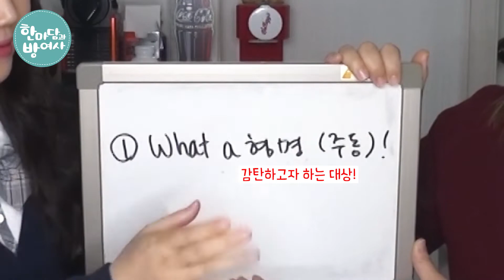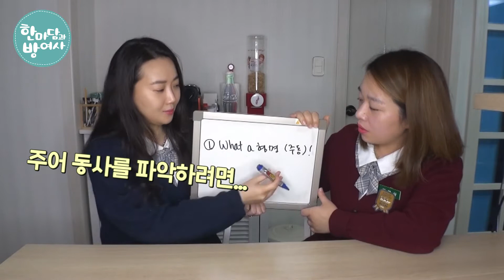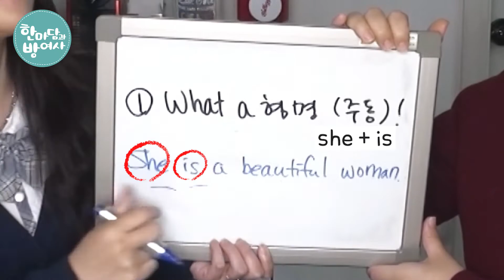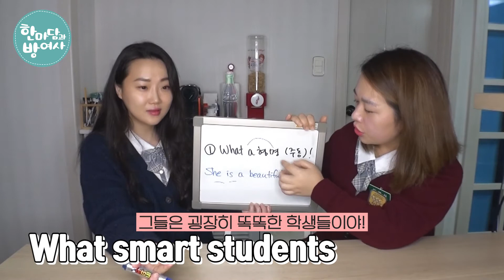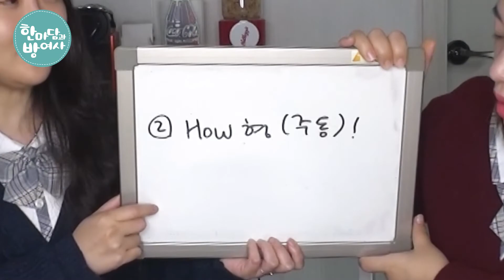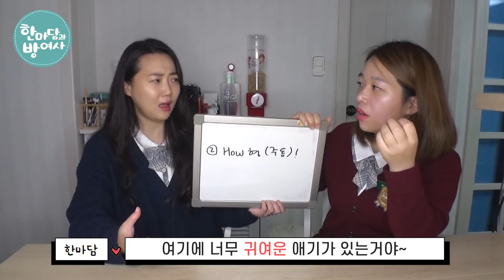[감탄문] "너 정말 똑똑하구나!" 영어로 감탄하는 2가지 방법 (기초영문법, 기초회화, 성인영어왕초보)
영어로 "너 정말 똑똑하구나!" "날씨가 참 좋구나!" 등 감탄문을 만드는 2가지 방법에 대해 알려드립니다. 패턴만 알면 아주 쉽게 응용할 수 있으니 함께 배워봐요~
1) What a 형 명 주 동!
2) How 형 주 동!

영어 공부에 도움되는 더욱 자세한 설명을 원하신다면?
[마흔에시작하는영어] 한마담과방여사 네이버 블로그

한마담과 방여사의 일상과 영어관련 에피소드가 궁금하시다면?
[마흔에시작하는영어] 한마담과방여사 인스타그램

[마흔에시작하는영어] 한마담과방여사는 중년이 되어 처음 영어공부를 시작하고자 하시는 분들을 위한 채널입니다. 앞으로도 방여사가 발전하는 모습을 함께하고 싶으시다면 구독! 좋아요! 알람설정~ 해주세요.

기초영어부터 천천히, 하지만 꼼꼼히 개념정리를 하실 수 있도록 한마담과 방여사가 함께 할게요.